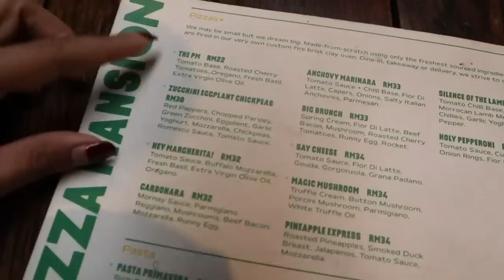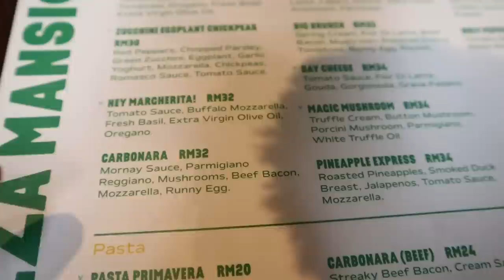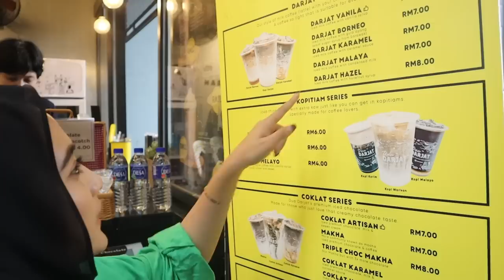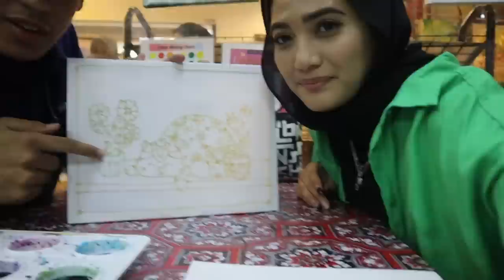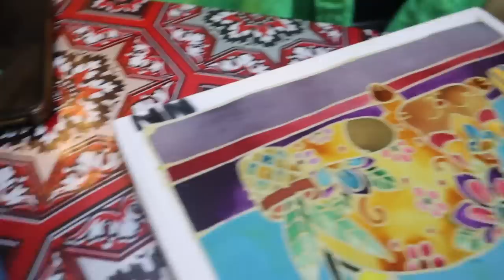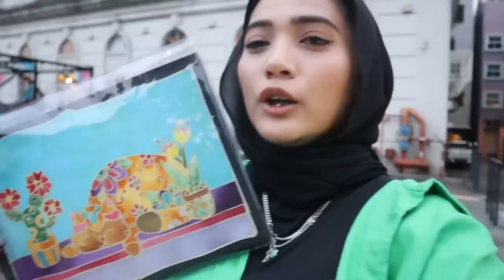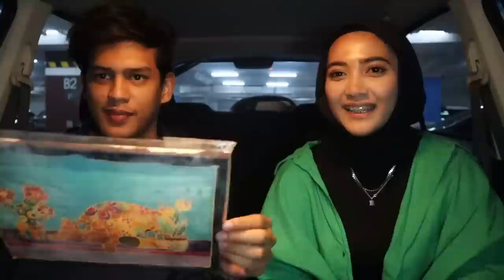♡ 1ST DATE VLOG 💌 | Jalan Central Market + Paint Batik + Lunch 🍕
Its been a while nad tak vlog chill macam ni. Rasa seronok gila berjalan eventho pergi central market je pun. I wish ada event beasr dekat situ but that time macam takda. But its okay I had so much fun with @NaimYusni ! I hope korang enjoy my humble date vlog.